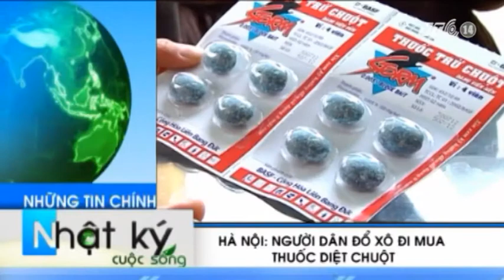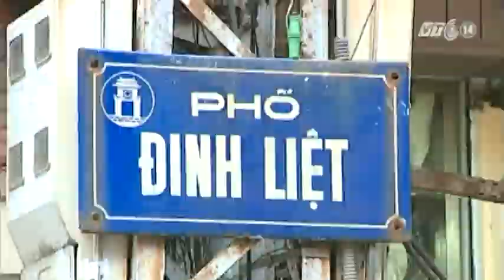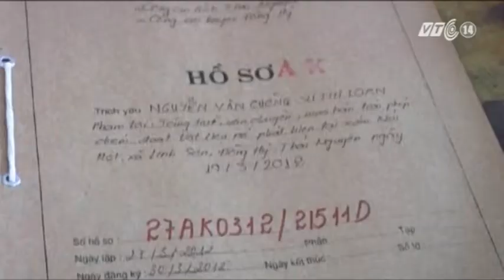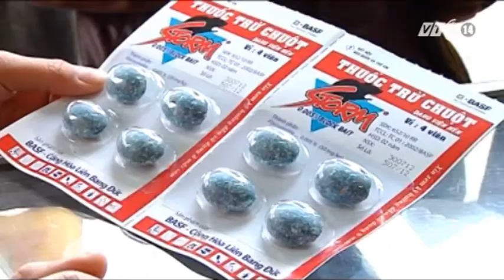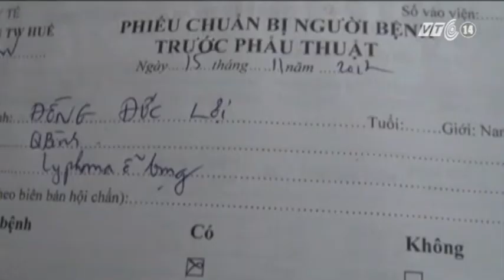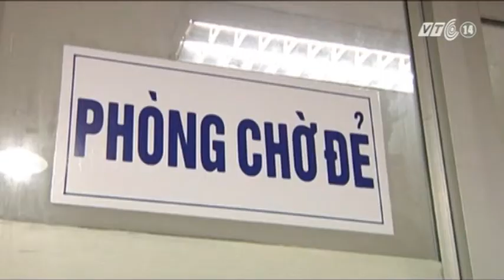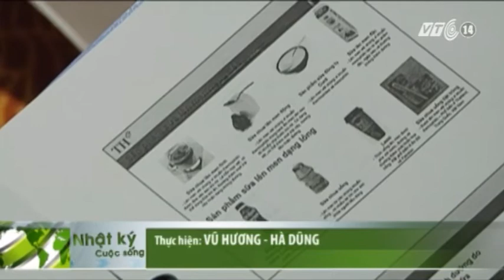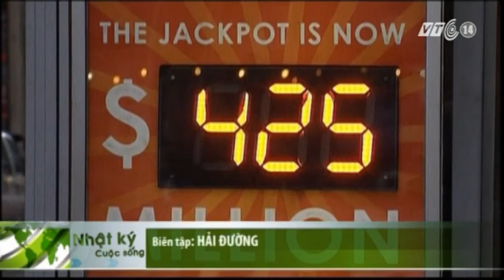VTC14_Nhật ký cuộc sống_27112012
Nhật ký cuộc sống ngày 27/11/2012